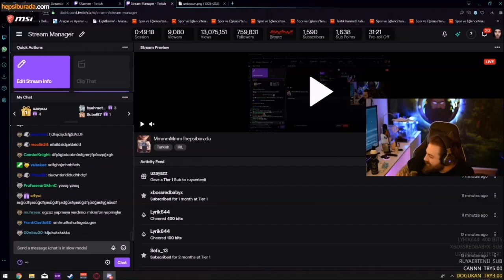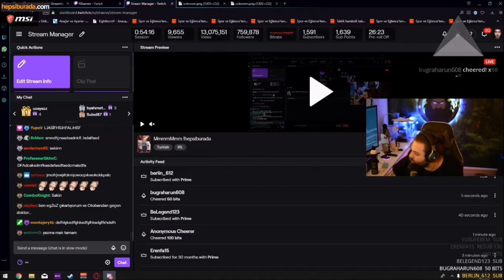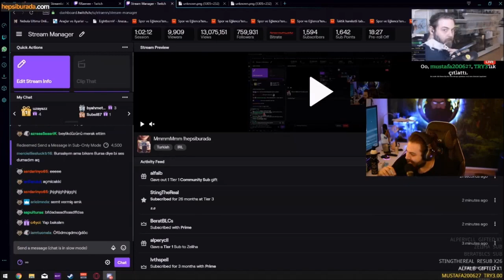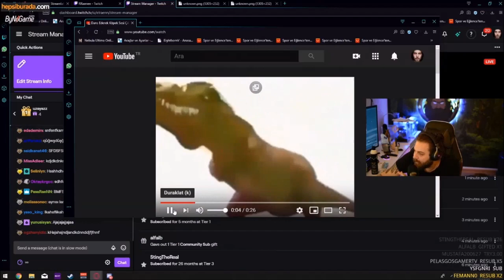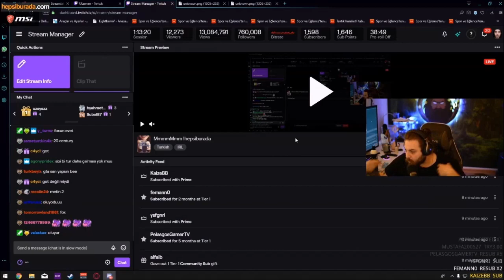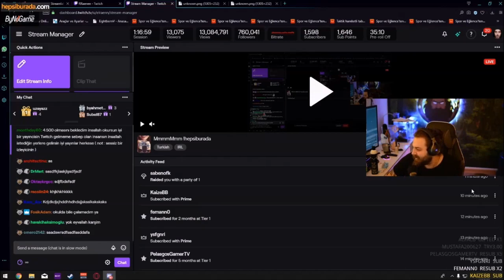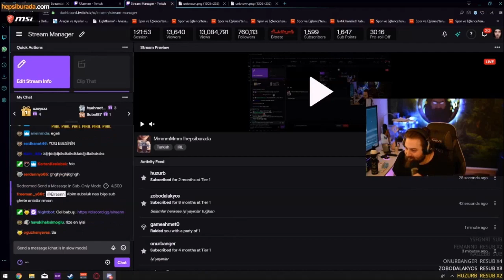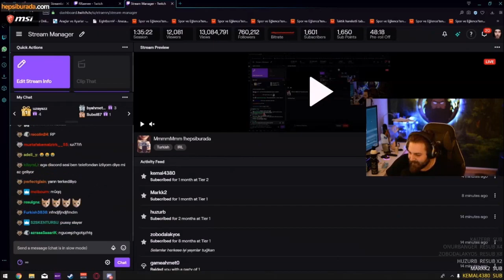Elraen İzleyici Yetenek Sizsiniz YAPIYOR HEPSİ FULL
Elraen İzleyici Yeteneklerinin Hepsini İnceliyor.